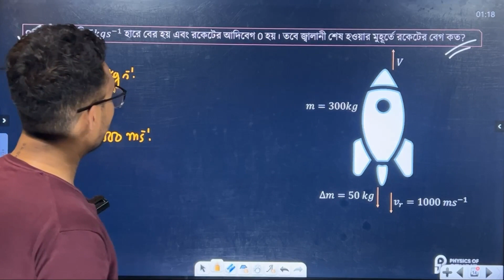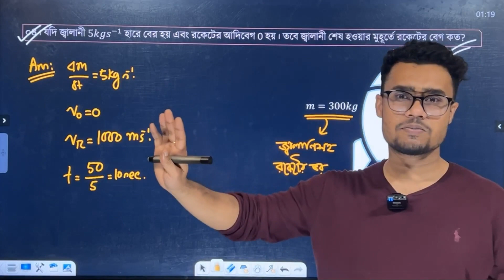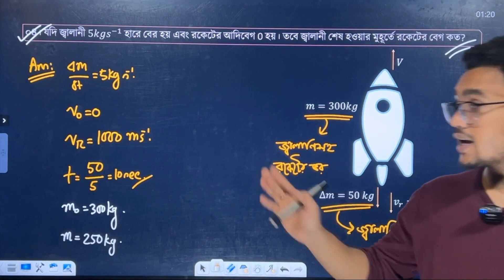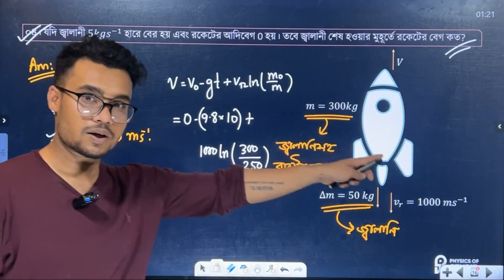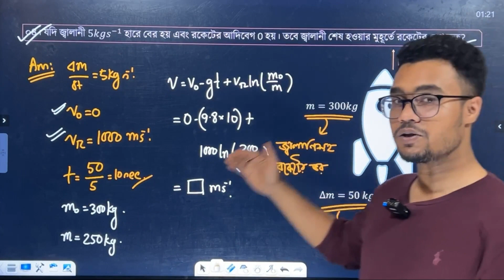জ্বালানি শেষ হওয়ার মুহূর্তে রকেটের বেগ নির্ণয় | HSC Physics | Promit Biswas, EEE, BUET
HSC এর পদার্থবিজ্ঞানের পূর্ণাঙ্গ প্রস্তুতির জন্য এখনি ভর্তি হয়ে যাও আমাদের একাডেমিক ব্যাচে!

✅  11 Chapters

✅  Dedicated Website